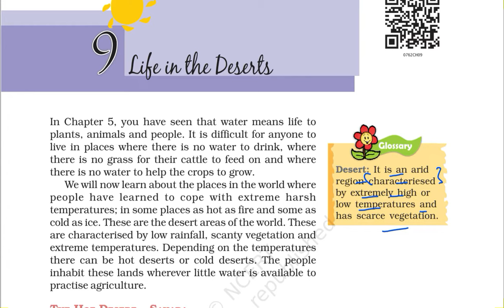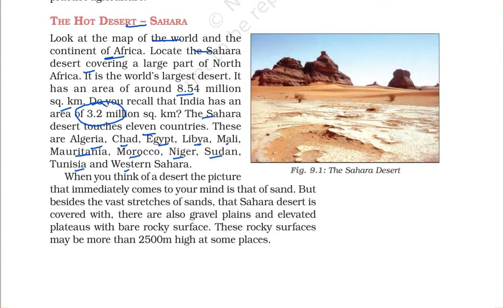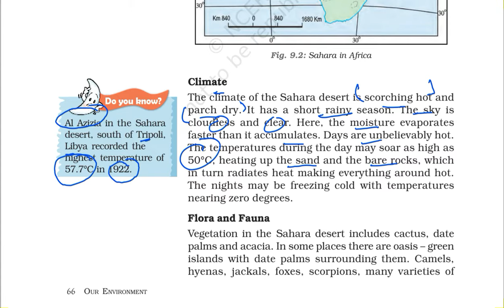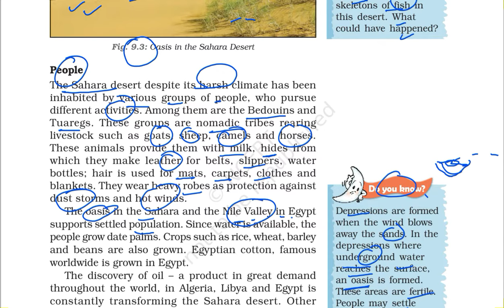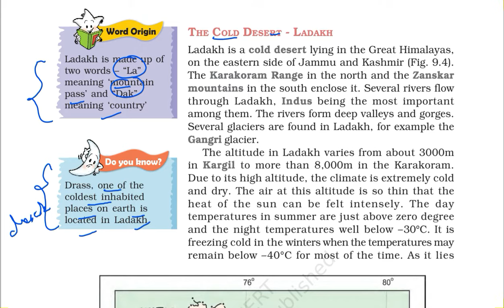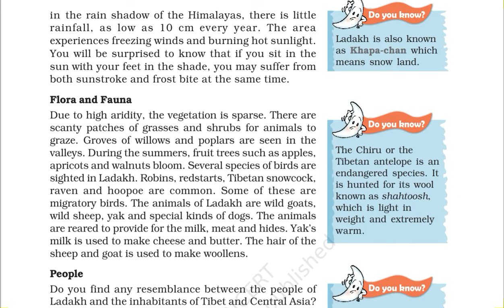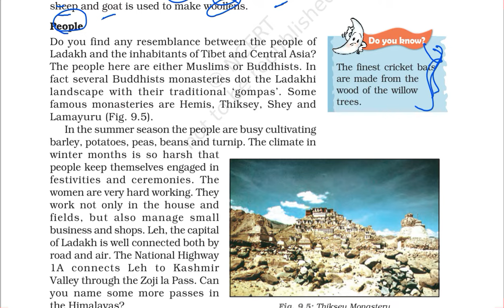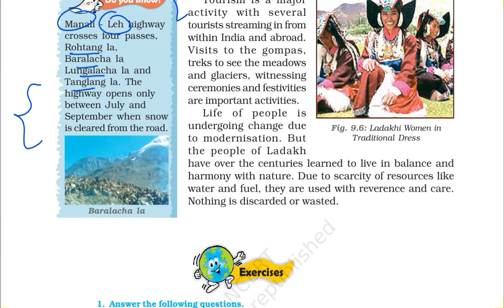Chapter 9 (Life in the Deserts) 7th Class NCERT Geography Book: Our Environment (UPSC+Classroom)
This is chapter 9 of NCERT Geography (Our Environment) Class 7 Textbook titled LIFE IN THE DESERTS..